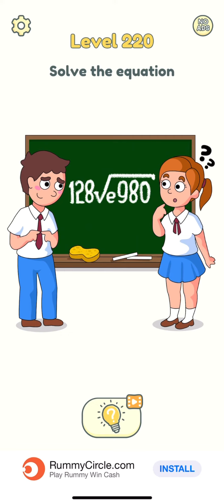DOP 2: Delete One Part - New Update All Levels 211-220 -IPhone GameplayWalkthrough